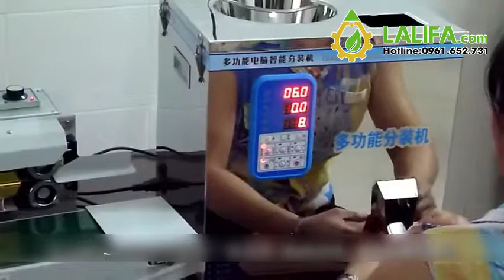Máy định lượng dạng xoắn ốc - Máy hàn miệng túi tự động| lalifa.com